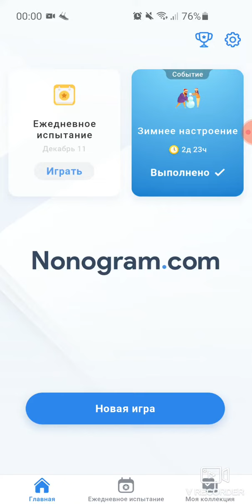Nonogram.com | Daily Puzzle | 11.12.2020 (Hare)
This hare is very cute, heh. Besides it, I don't know what I should write there lol